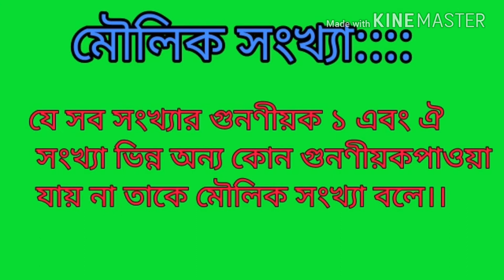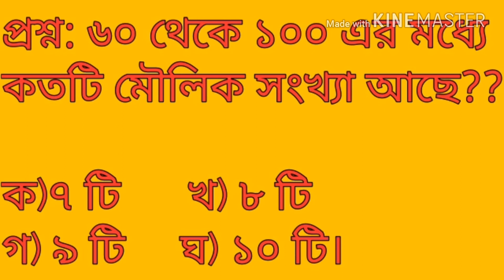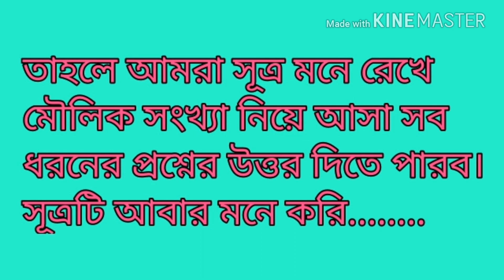যেকোন মৌলিক সংখ্যা বের করুন মাত্র দশ সেকেন্ডে / short cuts for finding out prime number.